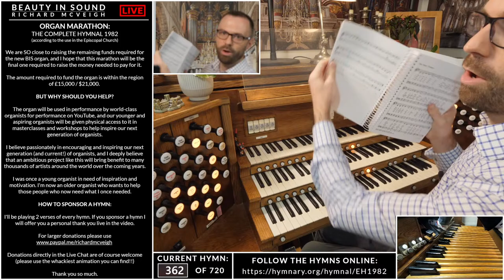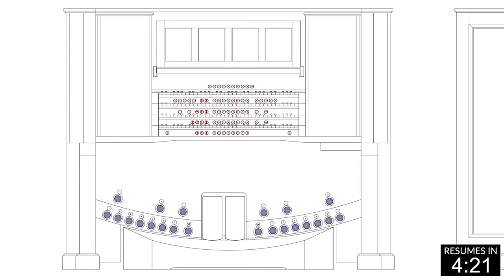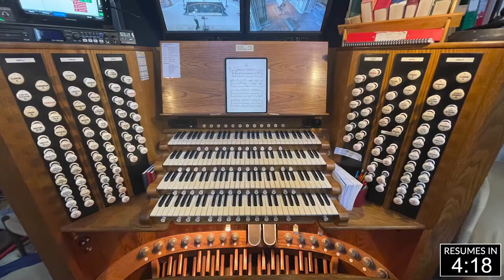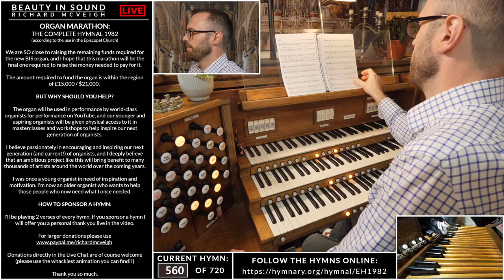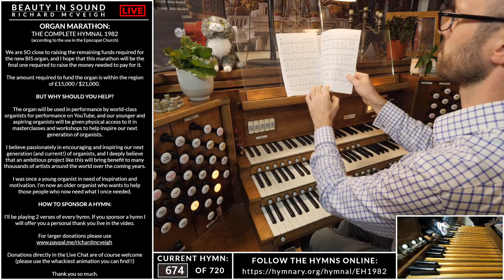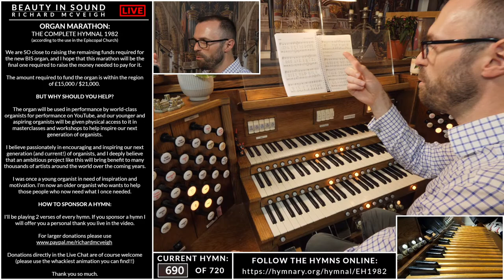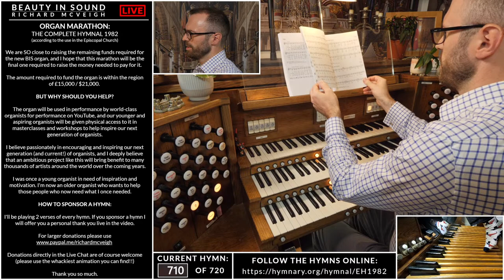🎵 The COMPLETE Hymnal 1982 | Organ Marathon | Part 2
How about a COMPLETE rendition of The Hymnal 1982 (according to the use of the Episcopal Church)?

In this 2-part Organ Marathon (it has to be 2 parts because there are so many hymns!) I will play all 720 of the hymns in 'The Hymnal 1982' in order to raise money for the new BEAUTY IN SOUND organ.

Please be generous as I hope that this is the final Organ Marathon required in order to fund the new organ - we're SO close!!

Love,
Richard x